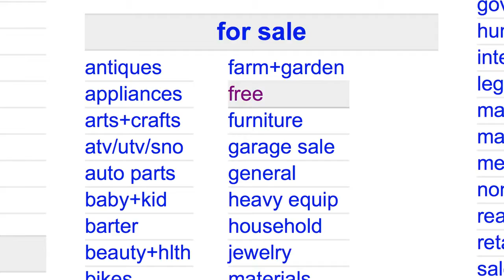Creative Ways To earn Money !!!!